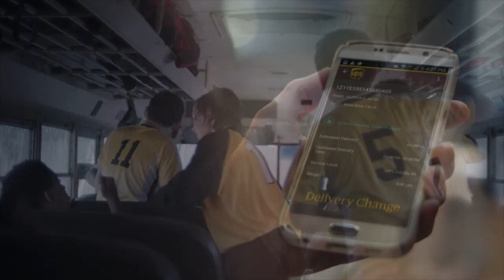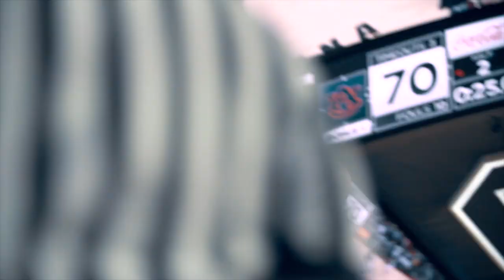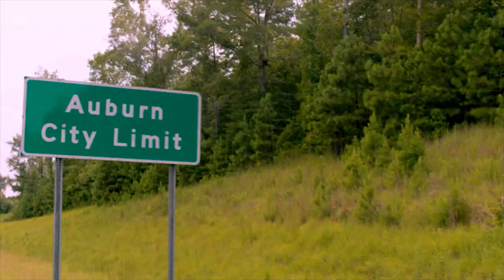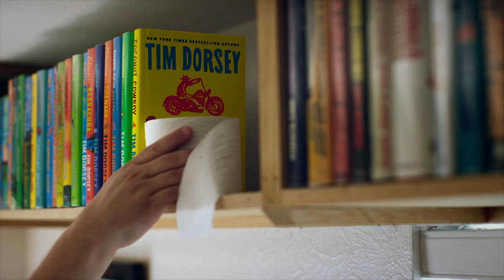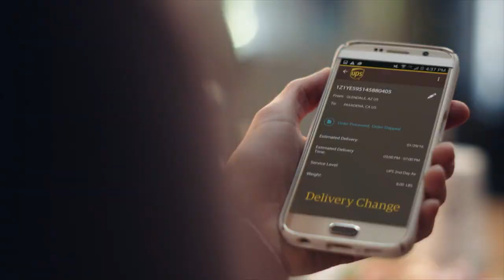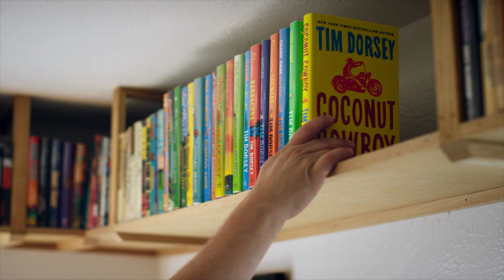Auburn Basketball(M): Everyday Ep 8